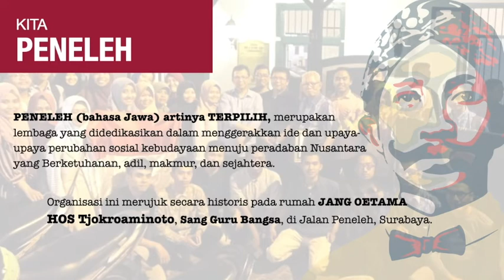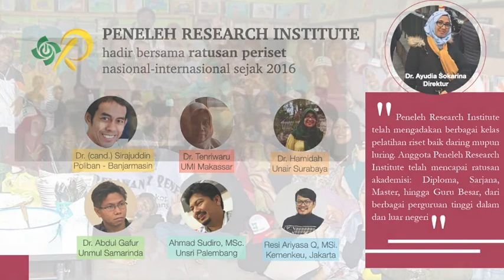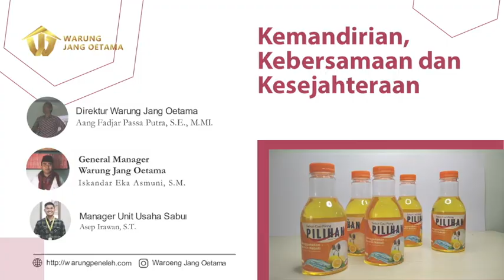PROFIL YPJO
Menjelaskan tentang profil Yayasan Peneleh Jang Oetama (YPJO) berserta kegiatan di YPJO dari awal pendirian hingga saat ini. Harapan kita, semoga menjadi awal perubahan peradaban untuk Indonesia yang lebih mandiri dengan berlandaskan kepada religiositas, kebudayaan dan kebangsaan